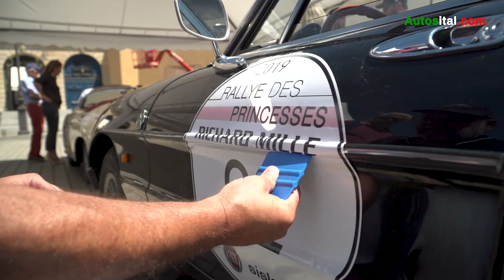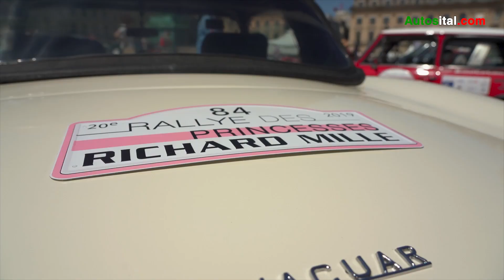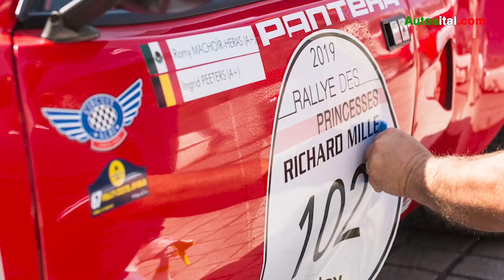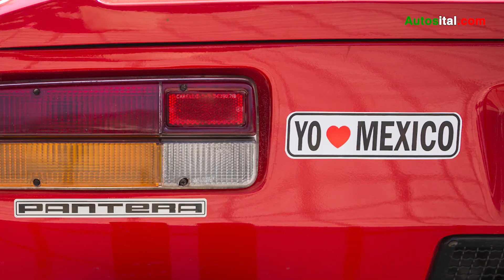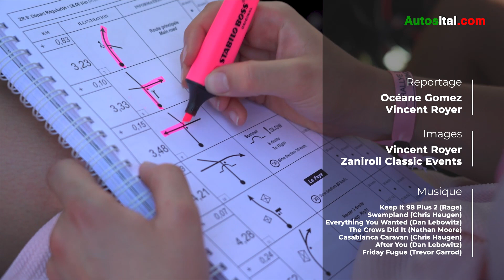Les italiennes du 20ème Rallye des Princesses - Autosital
Deuxième opus de notre série consacrée aux 20 ans du Rallye des Princesses. Retour sur quelques-uns des modèles italiens présent en 2019. L’occasion d’aller à la rencontre des participantes alors que l’édition 2020 est reportée à l’année prochaine, conditions sanitaires liées au coronavirus oblige.